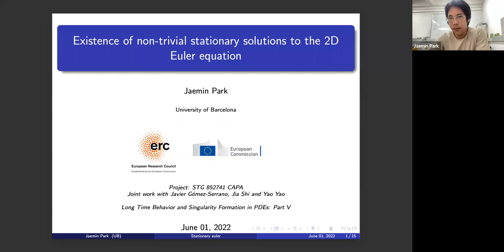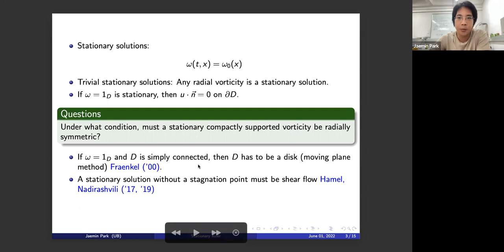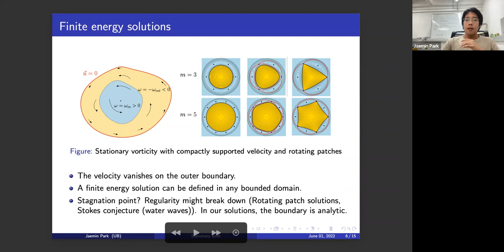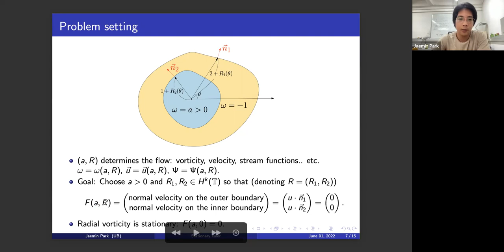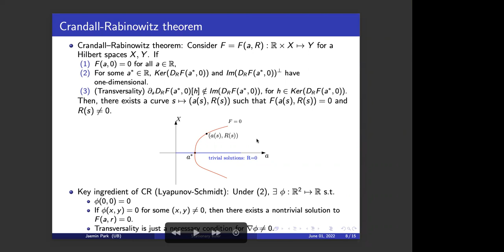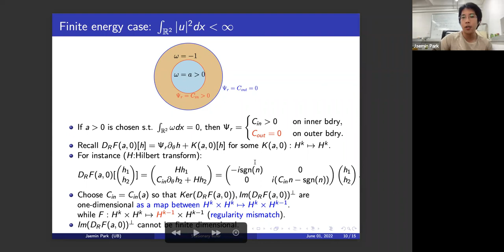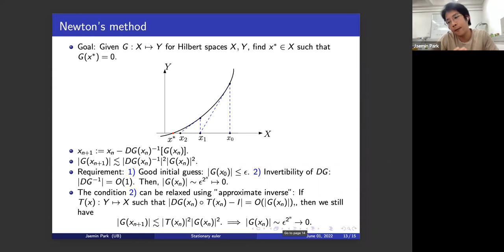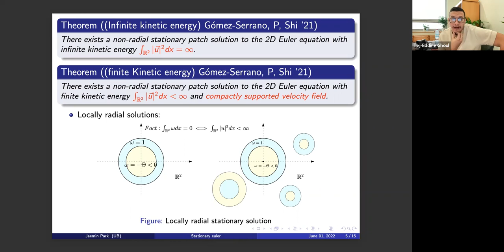Jaemin Park, Facultat de Matemátiques i Informática, University of Barcelona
Jaemin Park speaks on Existence of non-radial stationary solutions to the 2D Euler equation